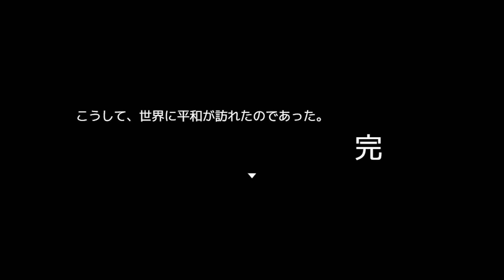【フリゲ】この勇者、無能すぎるｗｗ【もしも勇者が無能だったら】【フリーゲーム/ふりーむ】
今回は、ピチピチさん様の『もしも勇者が無能だったら』を実況しました!!

公開サイト：Freem！
製作者様：ピチピチさん
ゲーム名：もしも勇者が無能だったら